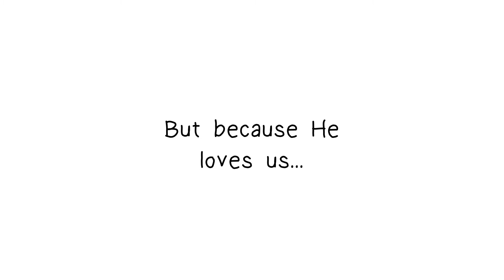Top Ten Ways to Live a Better Life (Series Teaser)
God does everything in love for us, His children. When He rescued the Israelites from slavery, it was because He loved them. When He sent His Son Jesus to die for us and be our Savior, it was because He loves us. And, when God gave the Israelites and us the 10 Commandments, it was out of love for us.

The 10 Commandments display God’s love for us because they show us how to live lives that honor God, others, and ourselves. They show us how the world would have been if we hadn’t fallen into sin. And, most importantly, the Commandments help us recognize that we can’t live lives without sin; we desperately need the Savior Jesus whom God sent for us.

In this 8-week series, we’ll examine the Commandments God gave us through Moses and what they look like in our lives. This will help point us to Jesus, the one who made all things new through his sacrifice and resurrection.